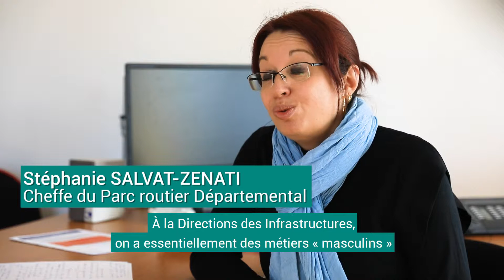Égalité Femmes/Hommes en Gironde - Les métiers genrés